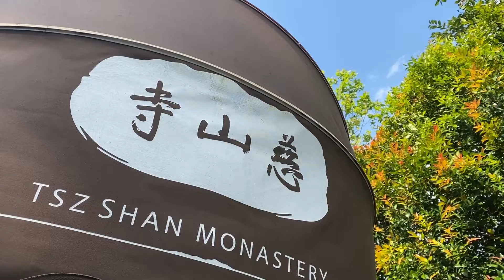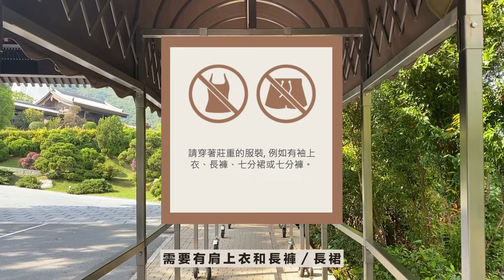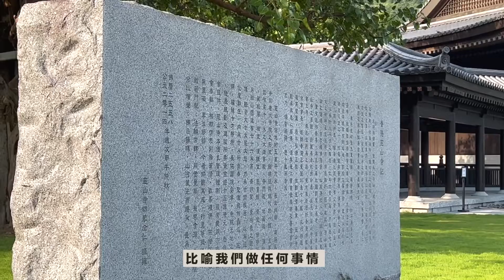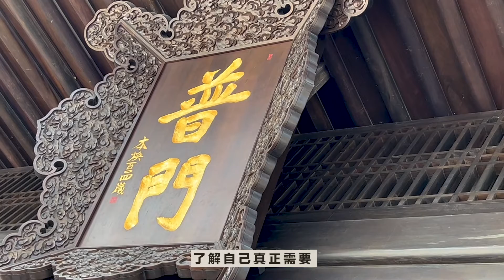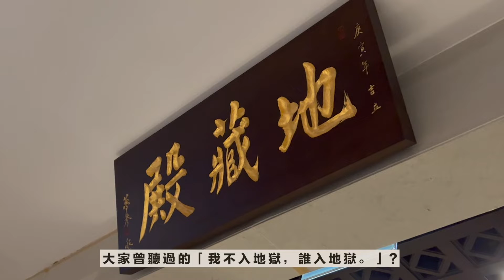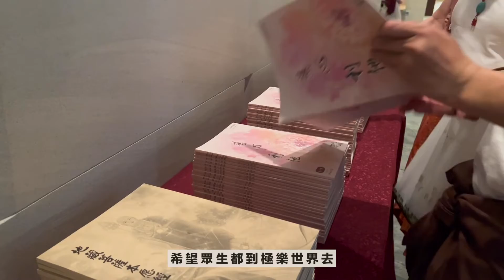慈山寺 Tsz Shan Monastery | 參學路線＆供水過程｜全球第2高觀音像｜沉澱心靈聆聽內心之地｜HONG KONG TRAVEL VLOG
慈山寺是我一直想拜訪的地方
第一次來時，由於颱風關係
很匆忙下只有拍下少量影片作紀念
走的時候有種莫名的感覺
好像愛上這個地方的清靜
總覺得會再來多幾遍
所以想分享這個地方給大家
希望大家可以到訪參學
感受這個地方的寧靜
聽聽自已內心的聲音

0:00 Intro
0:40 大埔›慈山寺
0:57 入寺注意事項！
1:25 四大部洲
2:15 歡喜地
2:40 彌勒殿
2:56 鐘樓＆鼓樓
3:06 韋馱殿
3:18 大庭院
3:33 大雄寶殿
4:07 洛伽池
4:30 普門
4:49 供水過程
5:17 慈悲路
5:54 素白觀音聖像
6:13 慈山寺佛教藝術博物館
6:31 五觀堂
6:46 地藏殿
7:26 Outro

vlog, lifestyle, travel, hong kong, taipo, 大埔, 新界, 佛教, 香港寺廟, 郊遊, 週末